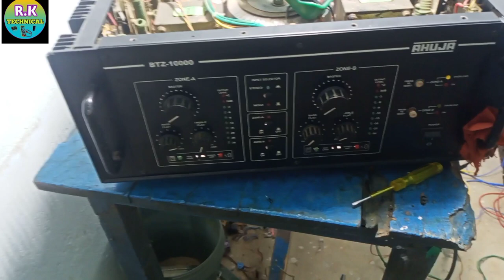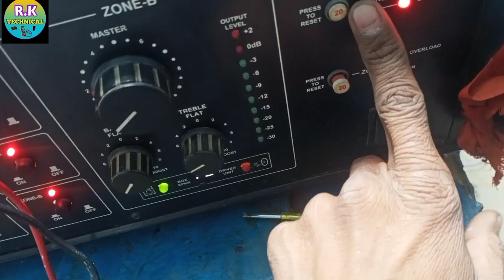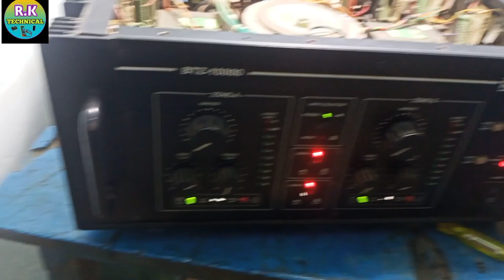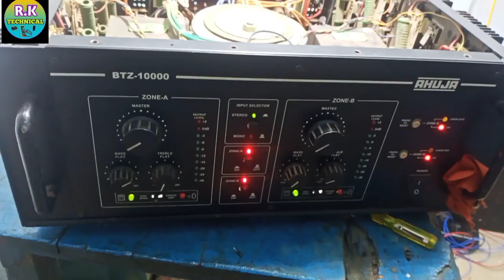Ahuja amplifier BTZ 10000 ओवर लोड रिपैरिगा वीडियो हिंदी 🔊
Bosto video pura dekhna

Dhanyawad 🙏🏻